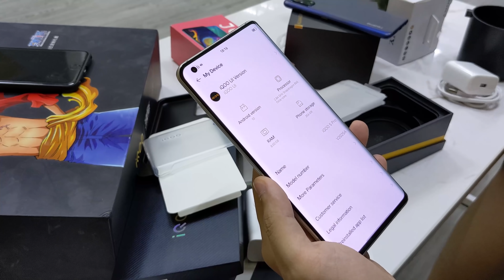Mở hộp điện thoại BMW: số lượng giới hạn, giá chỉ 20 triệu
Cám ơn bạn Trí Khánh đã cho Khôi mượn sản phẩm rồi Khôi lại cho mình mượn nữa. iQOO 5 Pro 2020 phiên bản kết hợp với BMW với giá chỉ 20 triệu mà thôi.
✩ Anh em mua sắm Shopee thì có thể check hàng CHÍNH HÃNG trên đây ủng hộ m nhé :D